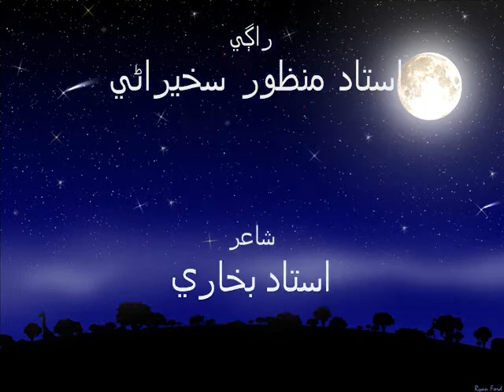volume 870 Lati saa lati Dil Lati saa lati Manzoor Sakhirani ustad Bukhari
Ashfaq ahmed Bhanbhro